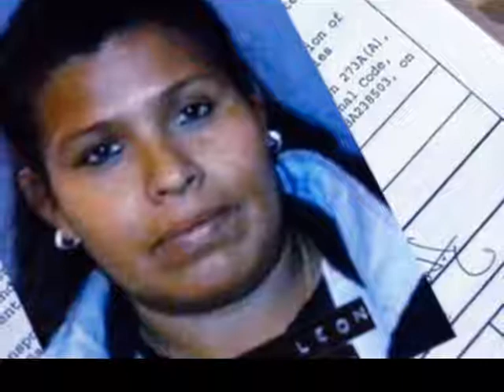Три отмороженных красотки во главе Латиноамериканских наркокартелей